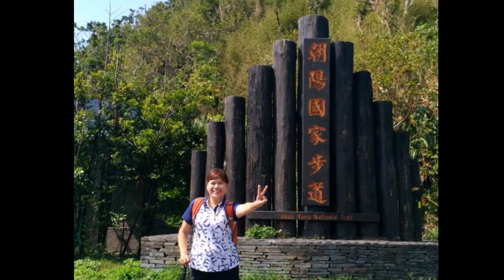趴趴GO─朝陽步道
2017/8/6 共16組員分乘5車 基隆至蘇澳一日遊